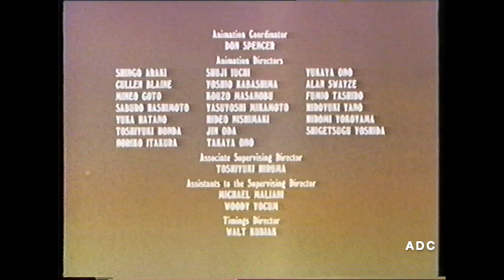BBC1 CBBC Andy Crane 25th April 1988